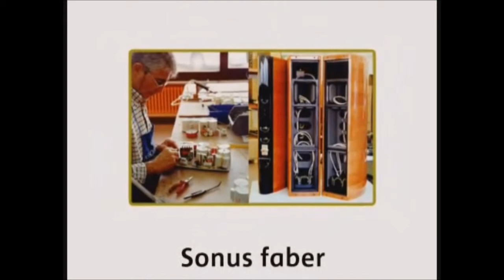Oxford Audio Video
Introduction to Oxford Audio Consultants